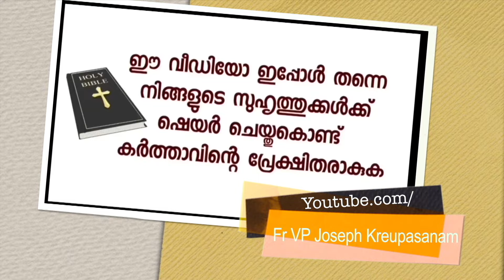സുഗന്ധാഭിഷേകവുംഅമ്മ പ്രത്യക്ഷപ്പെട്ട ഡിസംബർ 7 ന് സംഭവിച്ച അത്ഭുതവും സാക്ഷ്യം കേൾക്കാം